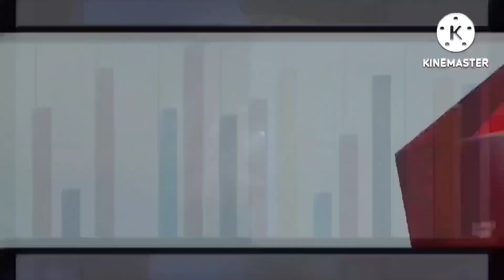Movie Studio Intros At Once Add Round 20